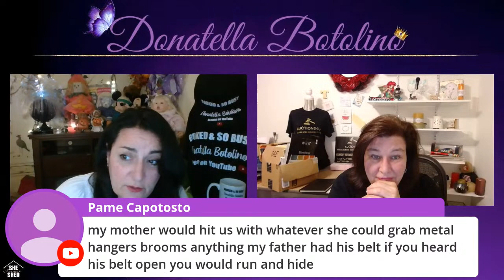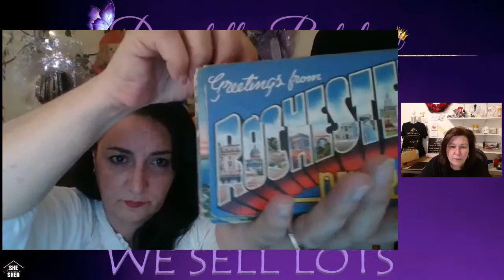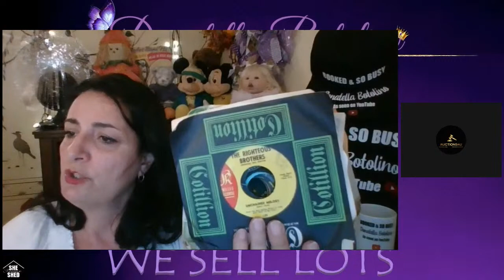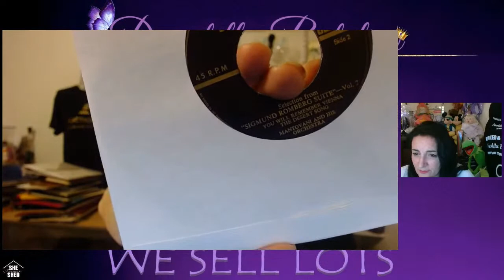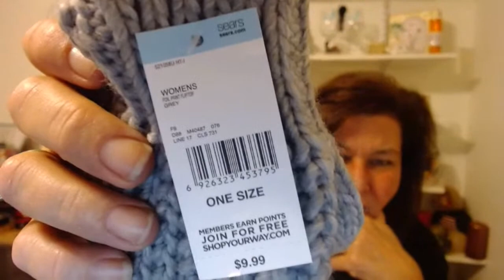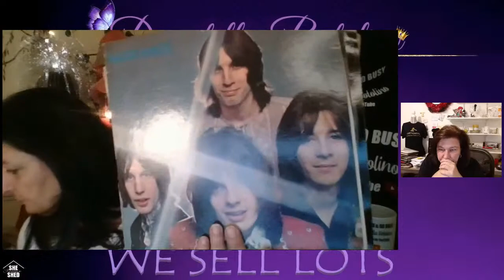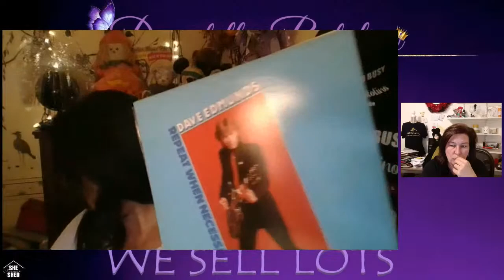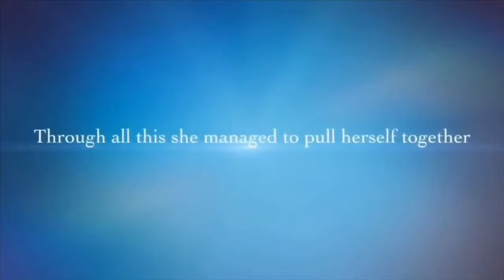Sunday Funday Selling Event Live Donatella Auctions4U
Coming Soon
💃🏻 TIP JAR
$donatellabotolino

💃🏻 CREDITS